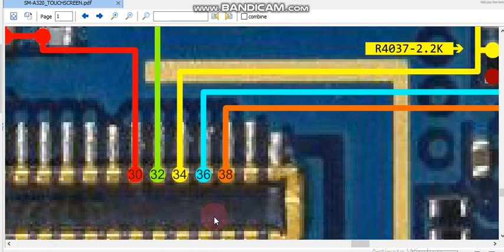sm a320 touch screen jumper sm a320 touch screen ways sm a320 touch not working solution